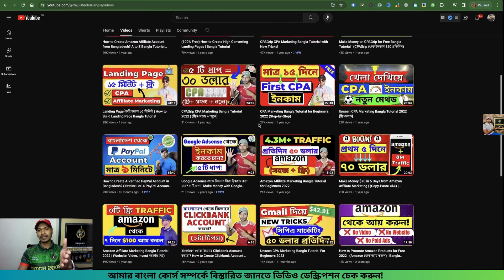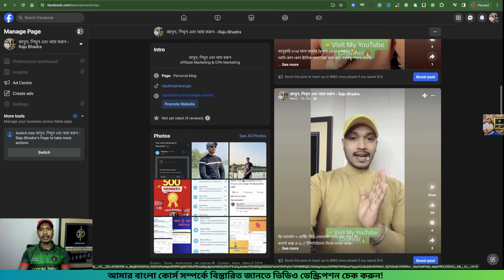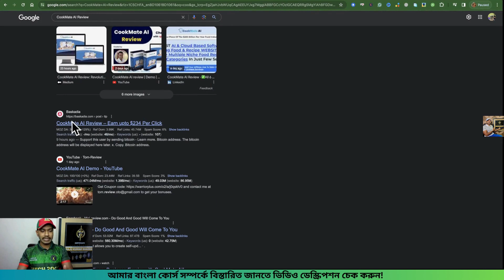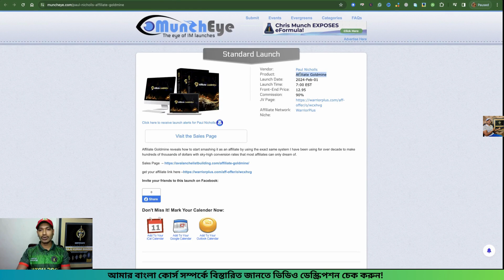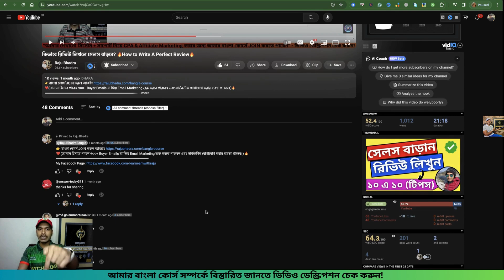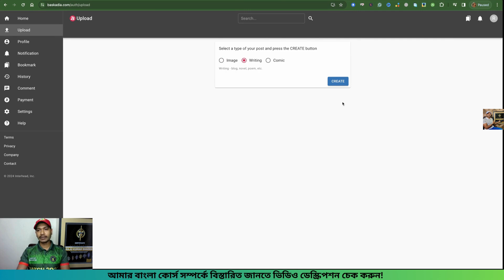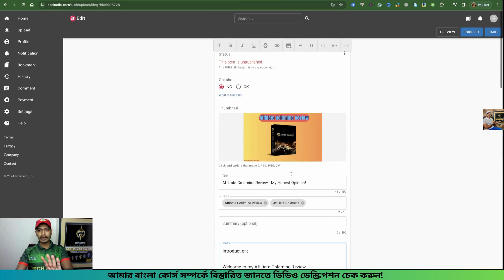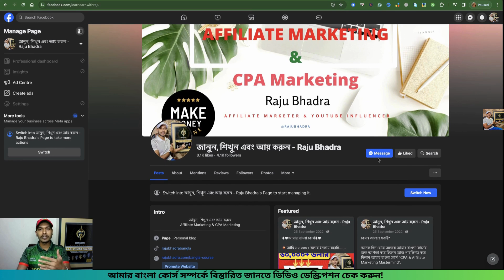How to Make WarriorPlus Sales in First 7 Day? (প্রথম অনলাইন আয়)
How to Make WarriorPlus Sales in First 7 Day?

Welcome to my Bangla YouTube Channel and this tutorial How to Make WarriorPlus Sales in First 7 Day.

In this tutorial, I’ll share how you can generate organic Google traffic to make your first WarriorPlus sale. This is 100% free o apply.

You can do this task without having any website. It’s a free site to make review post and get rank on Google.

Raju Bhadra.

how to make warriorplus sales
how to make warriorplus sales bangla tutorial
bangla warriorplus tutorial
warriorplus bangla tutorial
প্রথম অনলাইন আয়
প্রথম অনলাইন আয় বাংলা টিউটোরিয়াল
নতুন WarriorPlus বাংলা টিউটোরিয়াল ২০২৪
WarriorPlus বাংলা টিউটোরিয়াল